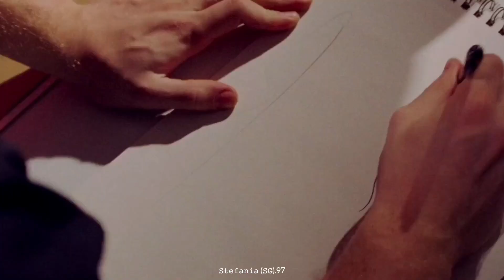The Architect ─ Craig Belmont / Serkan Bolat